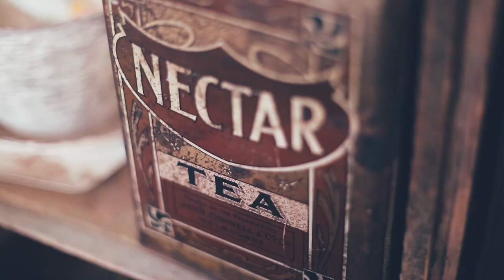DGF - Fall Back in Time feat. Gabby Epstein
Fall Back in Time this season with Gabby Epstein. New arrivals for your latest autumn outfits now available at DGF.